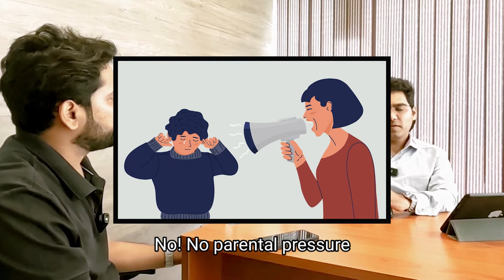Alternative Career Option For UPSC Aspirant|Real Estate:Ashish Beniwal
Ashish Beniwal (Ex UPSC Aspirant),Chooses Real Estate as an Alternative Career after He had spent 4 Year on UPSC Journey.

In this podcast , he has Shared his UPSC Journey and How to do real estate business from beginning to END.

The Hidden Truth About the UPSC Interview: Biases and Inefficiencies Exposed
In this eye-opening video, we delve into the controversial aspects of the UPSC interview process, shedding light on why many believe it to be biased and ineffective. Despite being one of the most prestigious examinations in India, the final stage—the interview—has come under scrutiny for several reasons.
(Pooja Khedkar UPSC Journey)

🔍 Key Points Covered:

Subjectivity and Bias: How personal biases of the interview panel can influence the outcome.
Lack of Transparency: The opaque nature of the interview process and the criteria used for evaluation.
Inconsistencies: Examples of inconsistent scoring and decision-making.
Impact on Candidates: The psychological and professional effects on those who face unfair treatment.

🎯 Why It Matters:
The UPSC interview plays a crucial role in selecting India's future bureaucrats and leaders. Ensuring a fair and transparent process is essential for maintaining trust in the system and selecting the most capable candidates.

Why Papa SORRY is being started?
Alternative Career Community-Linkedin 6000 +Followers-Engineer-Fauji BRAT-UPSC Aspirant

helping
Govt Exam Aspirants-
To Overcome
Failure via
1.Entrepreneurship
2.Passion (building Career into it)
3.Private Sector Jobs
4..Freelancer

On a MISSION ''The Road Not Taken..
Alternative
Alternative
I'm an alternative

many
Alternative CAREER VLOG  is coming soon on papasorry.com

Alternative Career
I'm
ALL about the ALTERNATIVE
I'm Alternative

An UPSC Aspirant apology letter to his family:-

"Sorry. I… I'm sorry for the way I am. I didn't mean for things to GO SO WRONG."